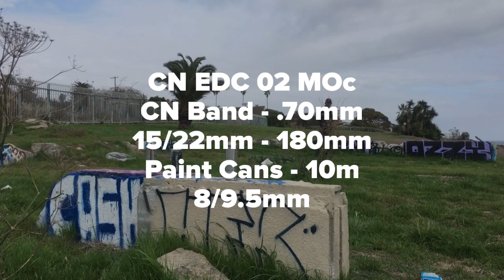FLiP CLiP: CN EDC 02 MOc - Paint Cans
CN EDC 02 MOc
CN Band - .70mm
15/22mm - 180mm
Paint Cans - 10m
8/9.5mm